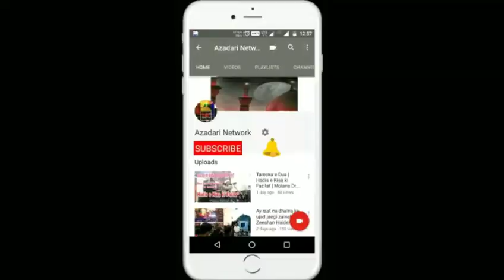15 Shaban Jashan E Qayam | Kamil Tiswai | Bareilly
Imam Bargah Wasi Haider Sb Bareilly